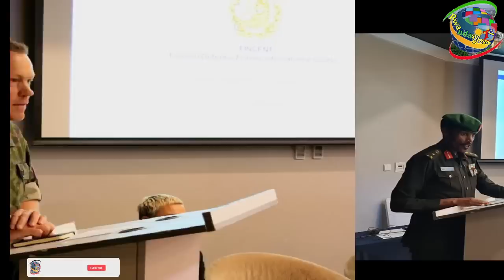BIRATUNGURANYE MU NGABO Z'URWANDA N'IZA KARERE/ BIBEREYE I KIGALI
Rwanda_Ngobyi_Yacu_TV =